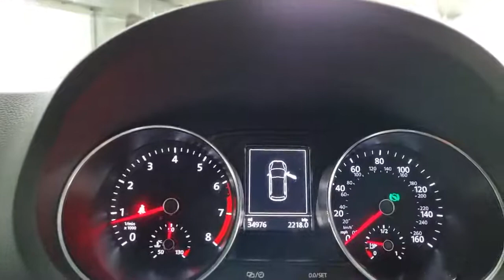VW Polo YW15 FGV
Reserve today for only £99. A low mileage VW Polo 1.4 TSI ACT BlueGT 5dr DSG, freshly serviced and prepared to a high retail standard and ready to drive away today in under one hour or you can have it delivered to your door. Finished in Pure White with a contrasting part Alcantara Blue Speed sports interior this high specification Automatic VW Polo comes packed with technology, driver aids and safety features and also benefits from an upgraded Automatic Climate Control, Parking Sensors and Rear View Camera.  The BlueGT gets exclusive 18-inch alloys, a unique design for its front bumper, a gloss-black grille, deeper side skirts and a racier rear bumper featuring twin exhaust pipes. There are blue GT badges front and rear, and a boot spoiler, too and  uses clever tech to save fuel, but demands no compromises in performance. It's a great warm hatch thanks to involving handling and sharp responses, but it's also relaxing to drive when you want to take it easy. Add in the efficiency of the ACT petrol engine, and it makes a lot of sense - perhaps even more so than the faster GTI. With a powerful, yet economical 150 PS petrol engine and capable of returning up to 68.9 MPG the benefit of the BlueGT is the £20 a year in road tax so you can really lower your motoring running costs with compromising on performance or driving experience. We are part of Burrows Motor Company, a family owned business we can source new Toyota, Kia & Mazda too. All our cars receive a fully comprehensive mechanical check, HPI Gold Check & mileage check, service to manufacturers specification a full year’s M.O.T where applicable and are prepared and detailed to the highest standard, safe and sanitised and come with a warranty where applicable and with no hidden admin fees. We check our prices daily and we offer part exchange, competitive finance rates and a nationwide delivery service we have been a leader in click and collect since 2017 a refreshing way to buy a car.